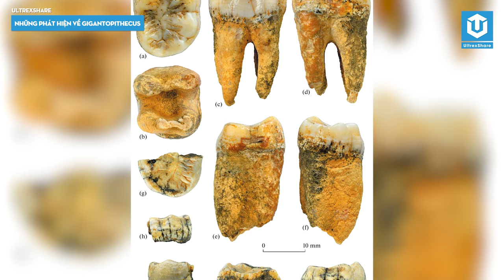GIGANTOPITHECUS – “KING KONG” TIỀN SỬ TỪNG SỐNG Ở VIỆT NAM | SINH VẬT THỜI TIỀN SỬ S12 | ULTREXSHARE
Hơn nửa thế kỷ qua nhiều nhà cổ sinh vật học, nhà khoa học, các giáo sư nước ngoài và Việt Nam đã miệt mài tìm kiếm với mong muốn một ngày đất nước của chúng ta cũng sẽ tìm thấy hoá thạch khủng long giống như các anh bạn hàng xóm Đông Nam Á khác. Đây cũng là mong muốn của rất nhiều các bạn đang xem video này và ở cả mình, nhưng đáng tiếc đến nay điều đó vẫn chưa thành hiện thực.
Nhưng chúng ta vẫn còn những điều khác để tự hào, khi ở Việt Nam vẫn còn có những loài sinh vật tiền sử khác ngoài khủng long sinh sống, khi mình nói đến đây chắc các bạn cũng đoán được video này chúng ta sẽ nói về loài nào rồi đúng không? Đúng vậy, đó chính là Gigantopithecus – “King Kong” tiền sử từng sãi bước trên đất nước Việt Nam của chúng ta.

🔥ỦNG HỘ ULTREXSHARE:
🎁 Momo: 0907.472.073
✪ Kênh Youtube trực thuộc hệ thống UltrexShare Studio!